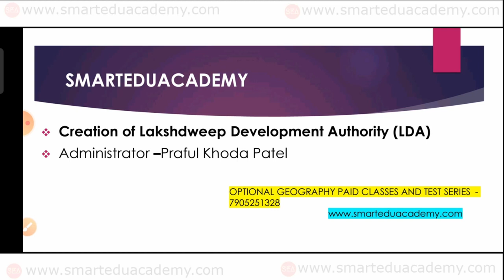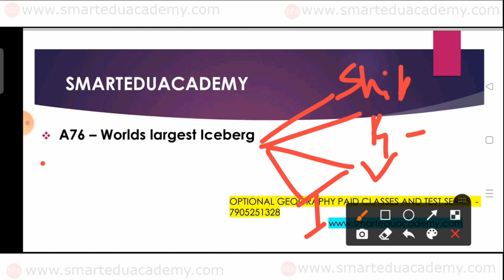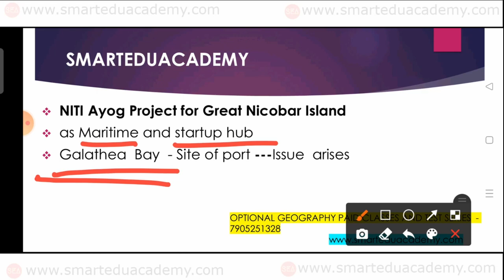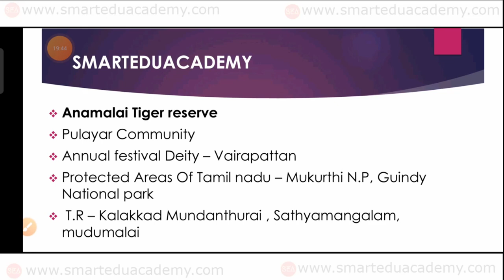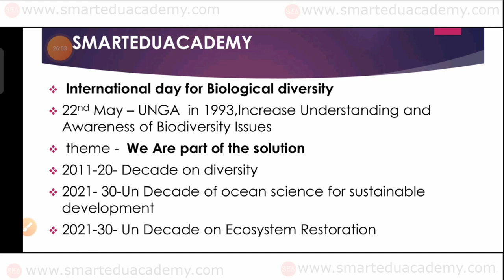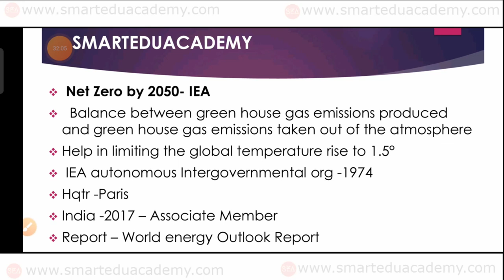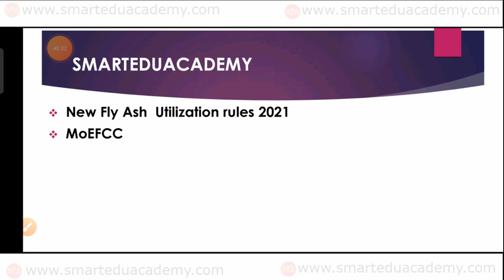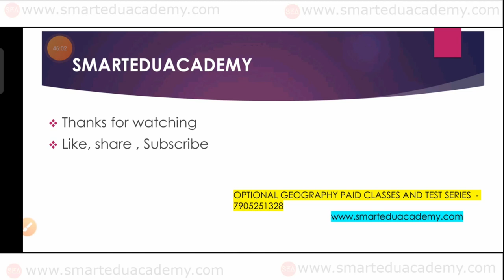Complete Environment For Prelims 2021 | UPSC Prelims 2021 | May 2021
Environment For Prelims 2021
UPSC Prelims 2021
Prelims 2021

We are covering all topics of Environment for the UPSC 2021 Prelims Examination. Please support our educators by joining our Channel.